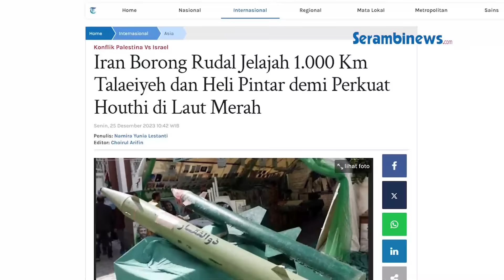Iran Persenjatai Houthi dengan Rudal Jelajah 1 000 KM, AS Semakin Merasa Terintimidasi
SERAMBINEWS.COM - Iran dikabarkan memborong rudal jelajah yang memiliki jangkauan tembak hingga 1.000 km.

Banyak pihak yang menduga, senjata itu akan digunakan untuk memperkuat kelompok Houthi di Laut Merah.

Melansir Tribunnews, Senin (25/12/2023), Kepala Angkatan Laut Iran, Shahram Irani mengaku, rudal canggih tersebut saat ini telah tiba di pangkalan militer dekat Samudera Hindia.

Shahram menyebut, senjata itu nantinya akan digunakan sebagai senjata angkatan laut.

Berbeda dari rudal pada umumnya, Shahram menjelaskan, bahwa rudal Talaeiyeh memiliki kemampuan yang super canggih, diantaranya mampu mengubah target selama perjalanan.

Kelebihan itu disebut-sebut lantaran rudal Talaeiyeh dengan hulu ledak 130 kilogram ini, dilengkapi dengan sistem panduan radar aktif.

Dengan kemampuan mengubah rute serta pemilihan target, rudal Talaeiyeh akan jadi alat pengecoh musuh paling ampuh.

Pengiriman senjata tersebut langsung ditanggapi oleh berbagai pihak terutama Amerika Serikat (AS).

Pembelian senjata perang itu diduga dilakukan pemerintah Iran untuk memperkuat posisi milisi sayap kanan Houthi, yang saat ini tengah melakukan blokade terhadap kapal dagang Israel di Laut Merah.

Tuduhan itu diperkuat dengan adanya insiden penembakan yang menyebabkan kapal tanker kimia berbendera Liberia terbakar saat melintasi Samudra Hindia.

Para pejabat Amerika menilai, serangan drone yang memicu kebakaran itu merupakan ulah dari milisi Houthi Yaman.(*)